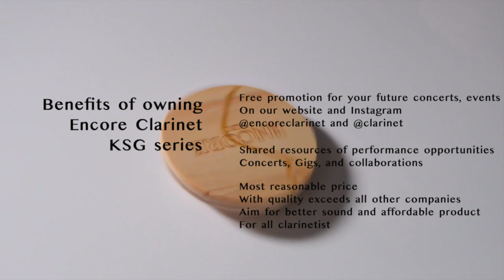Encore Clarinet KSG Series Clarinet Barrels, Bells, and Ligatures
Encore Clarinet is introducing 6 unique products.
Kintsugi Series |KSG| Clarinet Accessories

About Encore Clarinet:
We are a clarinet workshop of clarinet lovers and artists, with our clarinet factory line and perfectionists designers and engineers.
Our sole purpose is to find a connection between Music products and Arts.

What is "Kintsugi"
Kintsugi means Golden Rejoining in Japanese (金継ぎ). It is a traditional Japanese art form.
Its meaning is to bring the fragmented parts of ourselves together in a way, to transcend from the original version.

Encore Clarinet KSG series features 6 versions of clarinet barrels and bells. All made of aged African Ebony Wood.

Majesty
Empress
Bishop
Knight
Rook S
Rook G
Pawn S
Pawn G

The progress of making a KSG model can take up to 7 days. Our professional artist carefully handmade each one of the barrel/bell/ligature with extreme care
KSG series has the perfect resonation with every clarinet model. Because of our choice of wood and the aging process.

Barrel and Bell products feature inserted copper ring. Which enable the full resonance of the wood, and to deliver your sound to the end of the chamber.

Named after the chess pieces, each inseparable from others. We highly recommend purchasing a set of Barrel + Bell + Ligature, for the best resonance.

The KSG series exceeds all other existing clarinet companies. Since we not only make the product but to treat it as it speaks with life. As musicians, we need to have a soulful connection with your instruments.
In Encore Clarinet, we hand-select the darkest wood with the best resonance. To shape, to craft, to paint, to make each one of them alive.

Other Benefit of owning a KSG series:
- Free promotion for all your future events and music events on @clarinet Instagram profile.
- List as the proud owner of Encore clarinet product, KSG Series owner
- Lifetime value guaranteed, treat it as an art piece, no devaluation, the older it gets, the more valuable it is.
- Stand out from the crowd, in any music setting. Whether you are in orchestra, solo performance, festival, small venue. KSG series guarantee you will get the most attention from audience.

Our musical art piece speaks for themselves, just waiting for the right owner to give them a chance to shine and sing.

We also believe that the best sound quality clarinet and accessories should be affordable for all professional musicians.
Clarinet Bell SHOULD NOT go up to 500 dollars, no excuses.
However, the value of the instrument should be added together with the music of the owner.
The true value is not in money, but the music and influence one can make.

In one Backun bell's price, you can purchase a full set of Encore KSG series, that includes a barrel, bell, and a ligature. All made from the top tier African Ebony wood, with quality surpassing its competition by far.

Only 100 pieces of limited version. Encore Clarinet sought an environmentally friendly solution, and all our products are limited versions. So we can protect our environment and trees from over-deforestation and wasting.
Each unit is labeled with a serial number, so reserve the one that belongs to you now.

Follow @encoreclarinet and @clarinet on Instagram for give aways. We are giving away 6 KSG series models for 6 lucky winners.
Plus monthly free give away barrel/bell keychains and one free KSG ligatures.